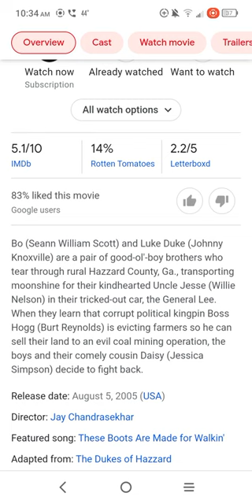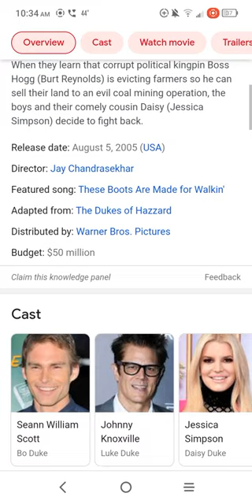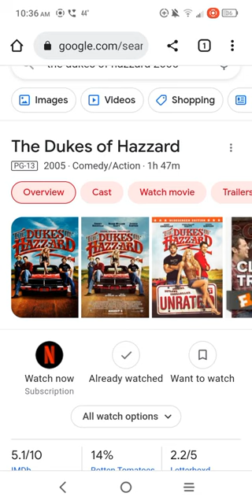A movie review on the Dukes of Hazzard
please enjoy the movie review